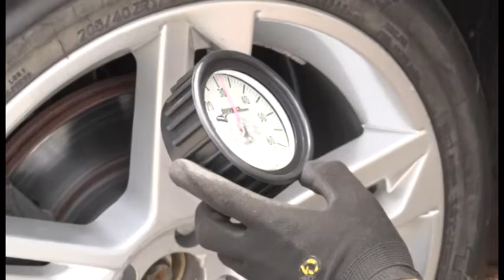PODIUM FEST 2012